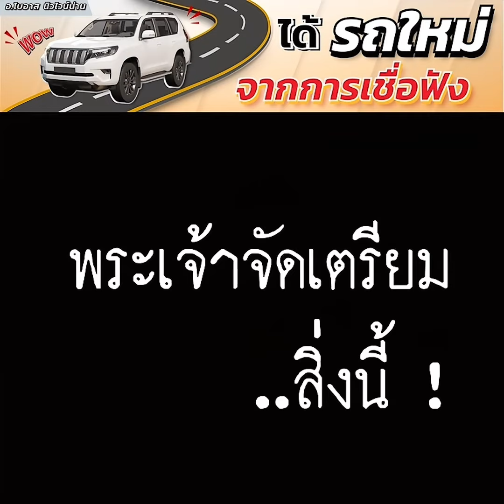จากการเชื่อฟัง ได้รถใหม่ (อ.โบอาส นิวไวน์น่าน)